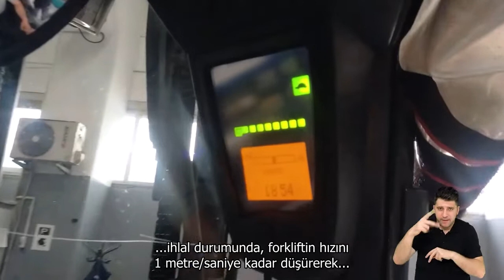MESS 2022 Forklift Safety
Event Gates VISOR Safety AI Logistics Area Safety solution slowing down forklifts in risky situations like entering a co-op work area or encountering an employee.